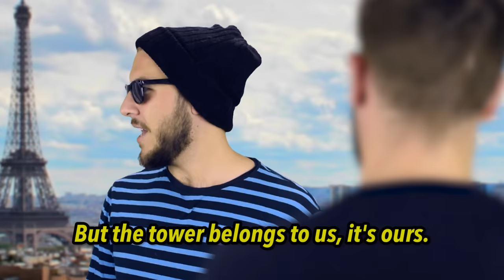The First Guy To Ever Take A Vacation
Feeling really stressed lately... I think I really need to fly to another country and look at all their stuff.

What if vacationing hadn't been invented yet? How would you go about asking your boss for time off from work to... fly to another country and just BE THERE for a little while?

Here's my Amazon "Influencer" link where you'll find all the equipment I use to make these videos! If you buy anything on Amazon through this link (not just items from this equipment list) Amazon gives me a little bit of money! And that lets me buy food for my cats!